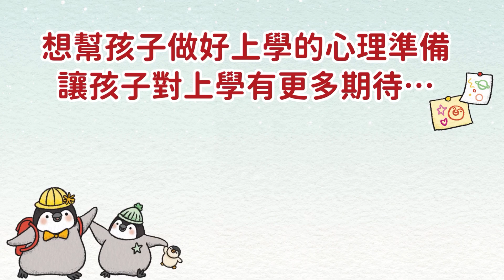孩子不想上學怎麼辦?小企鵝樂樂上學趣，幫孩子做好上學的心理準備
《小企鵝樂樂上學趣》
以愛陪伴孩子探索新世界，體驗人生新旅程的歡樂

孩子到了該去上學的年紀，你是否有這些擔心?
怕他適應不良?怕孩子害怕、不想去上學?

幫孩子做好 上學 的心理準備、不抗拒上學
看繪本《小企鵝樂樂上學趣》

小企鵝樂樂要上學了，但學校是什麼？好玩嗎？
為什麼媽媽不陪我一起上學？

離開熟悉的日常家庭環境，沒有父母的陪伴，獨自面對新環境與認識新朋友的挑戰，小企鵝樂樂該如何克服各種不安？

透過閱讀小企鵝樂樂的故事，預先了解上學可能遇到的情況，幫助孩子排解害怕上學的情緒，協助孩子勇敢體驗新的刺激，在學校生活中一步步成長，建立交友的自信與找到學習的快樂！